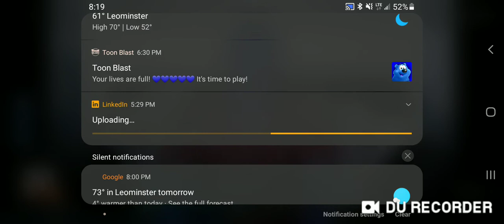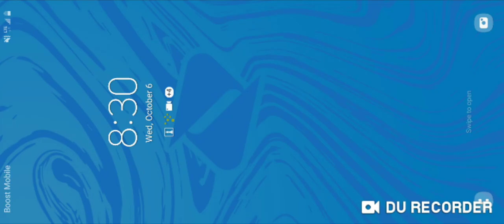$36,000 & you don't have to pay it back!!??😲😲😲😲